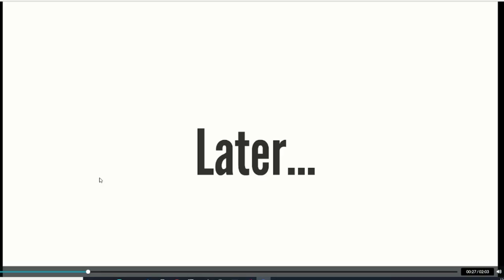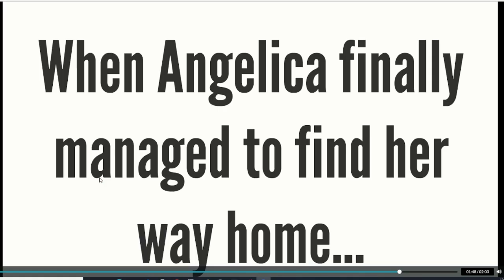Angelica mails the Rugrats to Antarctica/Grounded/Punishment Day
Angelica Pickles is looking at the internet when she sees a theory stating that Tommy, Chuckie, Lil, and Phil are figments of her imagination, so she mails them to Antarctica. However, her parents are watching a documentary on Antarctica when they see the Rugrats come out of the box, so Angelica gets a punishment day!